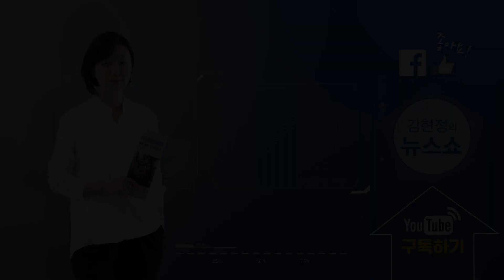산재현장과 반도체 공장, 文 평택 방문의 행간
*CBS 박초롱 기자, 뉴스톱 김준일 대표
*[김현정의 뉴스쇼] “박준영 낙마, 김부겸은 통과 / 손정민 부검 결과와 후속 뉴스 등”

▣ 제보 및 의견
◇ 문자: # 1212